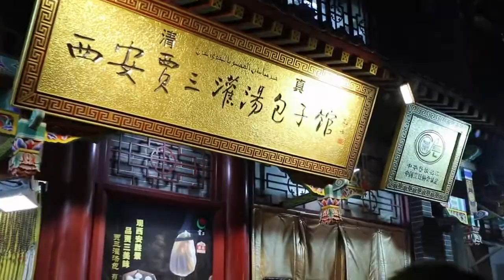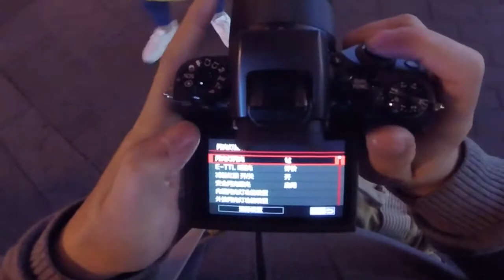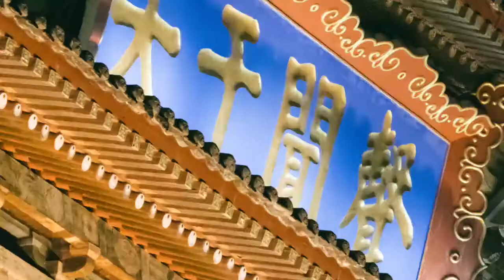【阿布垃机手册】佳能EOS M5旅游实拍 Part.2（ft.22mm F2、18-150mm、11-22mm、适马18-35mm Art）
我知道你们一定好奇那俩人儿是干吗的